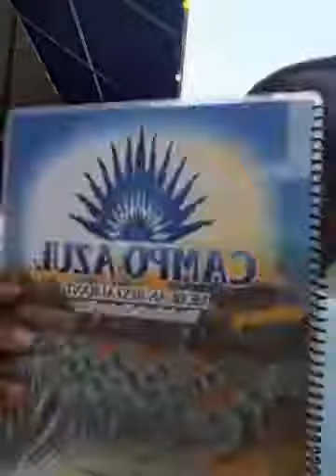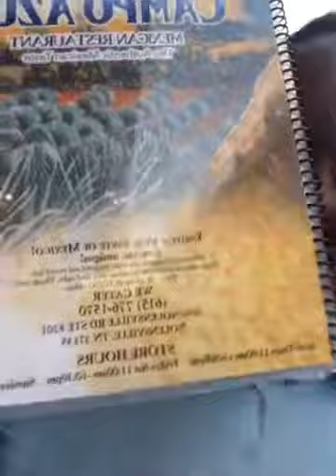Episode 6: Time to get mad. 😠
Recorded live at Campo Azul in Nolensville, TN Oct. 6th 2020